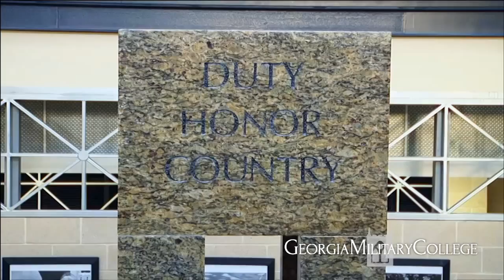Georgia Military College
Georgia Military College (GMC), one of America’s best community colleges and one of only five military junior colleges nationwide, has embraced a dual focus on advancing intellect and developing character since its founding in 1879. At Georgia Military College, we specialize in ensuring your future success no matter the path forward that you choose.  We provide you with the solid foundation from which to continue building upon through the delivery of programs and curriculum that meets your needs.